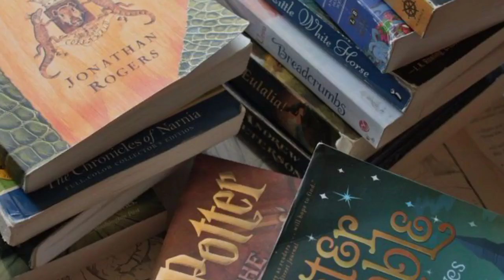Gautam bhudha inspirational story in hindi |gautam buddha inspirational story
Keywords -:
inspiration
inspiration story
best motivation story
inspirational story
motivational story
success story
we inspired motivational story
the story of your life
buddha motivational story
buddhist inspirational story
story
gautam buddha inspirational story in hindi
gautam buddha motivational story in english
gautam buddha quotes on education
gautam buddha original quotes
gautam buddha inspirational story in english
bhudha inspirational story
gautam story in hindi
inspirational story
buddhist story in hindi
gautam buddha
buddhist story
short buddhist story
hindi story
buddhist inspirational story to
gautam buddha motivational story in hindi
buddha story
gautam buddha story in hindi
story
motivational story
best motivational story of gautam buddha
we Inspired
we inspire
we inspire
 inspired
Story in hindi
We Inspired stories in hindi
 best motivational story on Power of habits in hindi
what are the successful habits
what are the rich habits in hindi
How to become successful and rich
सफल और अमीर कैसे बनें।
सबसे सफल और अमीर लोगों की नौ आदतें
poor habits
Inspirational story